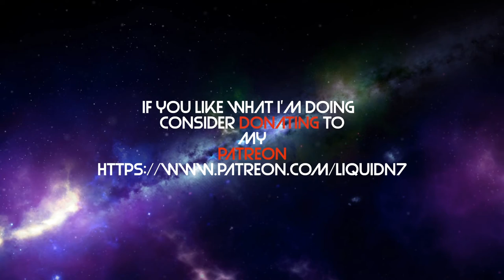Showing the Sons who's Boss at the View Point Museum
Liquid N7 the Division 2 Vlog 14 April 2019. The Division 2 is an online video game by Ubisoft set in Washington DC.